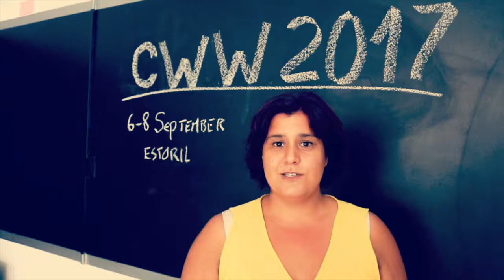Bioinsight environmental services channel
Bioinsight’s Road to CWW 2017

Sílvia Mesquita is bringing two poster presentations to CWW... will you miss it?